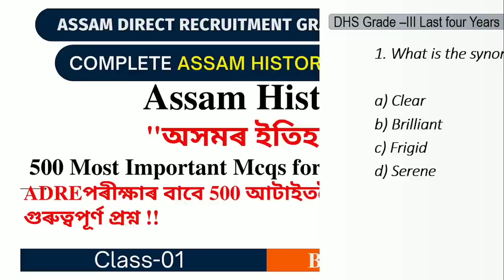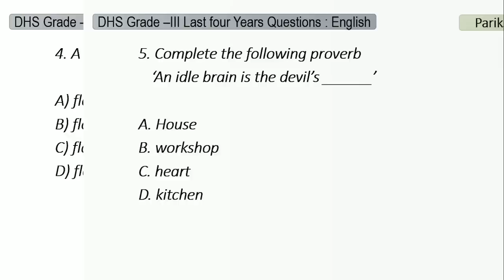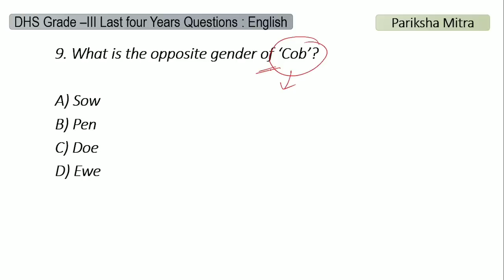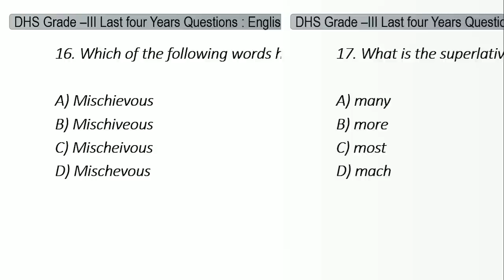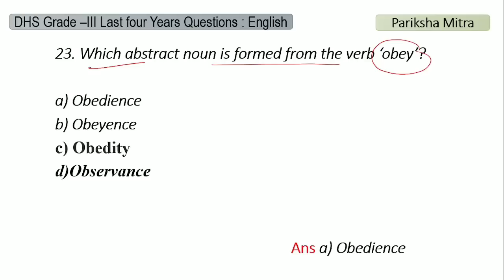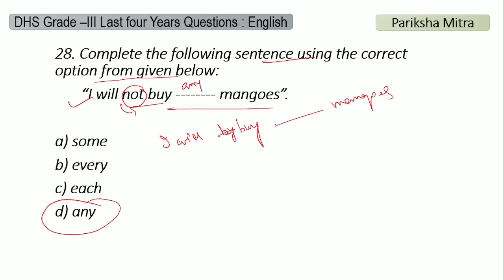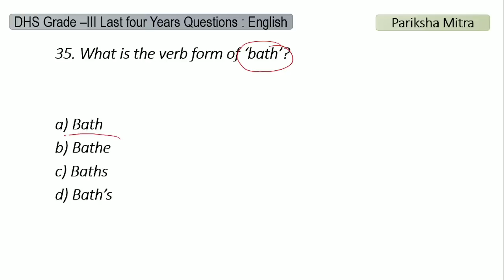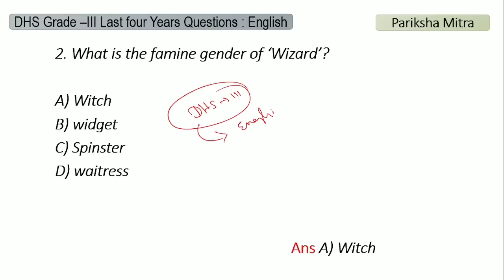DHS Grade-III ৰ যোৱা 5 বছৰৰ English ৰ প্ৰশ্ন একেলগত | Five years English Questions | Pariksha Mitra